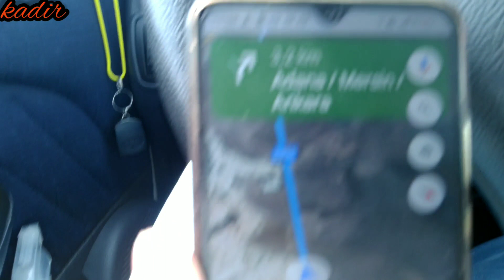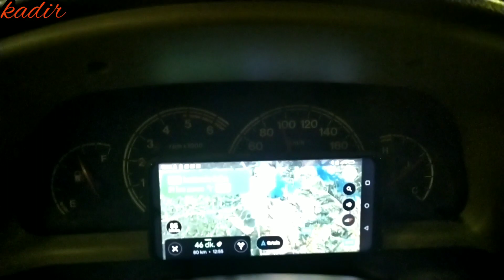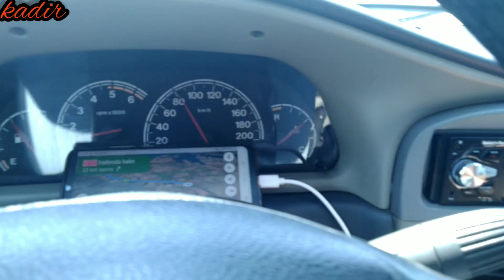hamamköyü, gaziköyü,ceyhan adana, mersin.